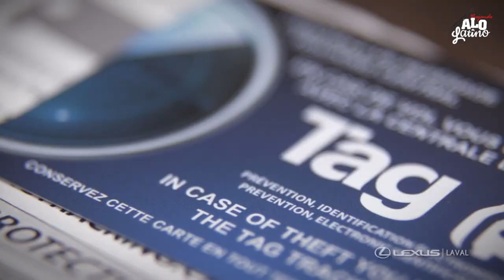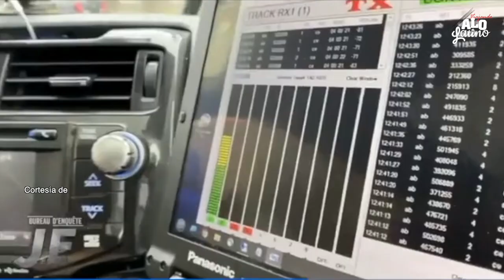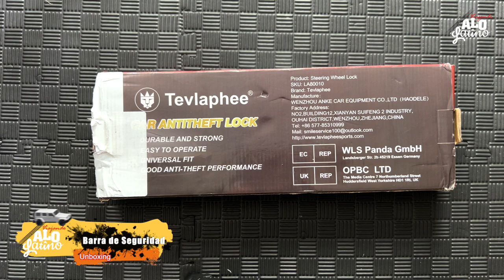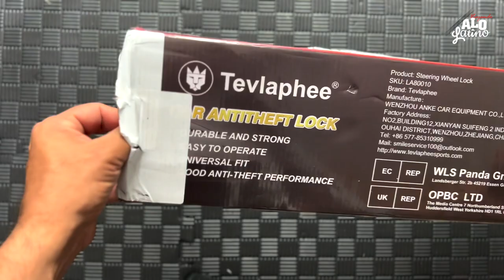🚨Evita que te ROBEN👮‍♂️ +SEGURIDAD al viajar - Camperización Jeep [T2-E04] Viajando a lo Latino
Todo puede pasar, pero tenemos que estar muy seguros y evitar
Hoy te comparto varios Tips para que evites el robo de tu auto.
En principio el tag , muy recomendado. Tambien la barra tranca-volante.
viaja seguro ... Déjame tu comentario.

Link del producto

--Nos estamos preparando para salir a la ruta---

NUESTRO ESPONSOR: GOTRAX
Aqui les dejo dos modelos que scooter que usamos
GOTRAX:
Modelo Apex
Modelo G4

Aqui te dejo el link directo de compra con descuento:  VIAJANDO ALO-LATINO

Bateria Aimtom 155wh

Panel solar 80Wh

Winch EVO 10s

DJI Mini2

Microphone Comica

Luz LED profesional multicolor bluetooth
APUTURE MC RGBWW 3200K - 6500K

Maleta NANUK 910 para tu drone DJI Mini 1

Uniden CMX760 Compact Mobile CB

AstroAI 250psi

Rugged Ridge 11216.32 Kit de protection

Auxbeam 8 Gang Switch Panel Automatic Dimmable LED Light

WARN 102355 JL OE Rubicon Front Bumper Grille Guard Tube, Low-Height

Rhino-Rack Sunseeker 2.5m Awning

ARB 813208A Awning Room

BedRug HLJL184DRK Jeep Headliner 18+ JL Unlimited 4 Door

Portable Shower Camp Shower Rechargeable Shower high Capacity

Savadicar 4 x Roll Bar Grab Handles Grip Handle for Jeep Wrangler

Scepter 5 Gallon True Military BPA Free Water Container

ORACLE Lighting LED Cargo Light Module | Jeep Wrangler JL, 1 Light, Part # 5858-023

FIRESTIK 4ft II Heavy-Duty Antenna-5/8 Wave, Blue, FS4BB

EAG 3 inch Cube Windshield Cowl Light Mounts

X-BULL New Recovery Traction Tracks Sand Mud Snow Track

JeCar for Jeep JL Rear Cup Holders Cap Rear Console Mounted Drink Holders Floor Console Mounted Drink Holders for Jeep Wrangler JL

Rhino-Rack Rcl Locking Leg (X6)

Rhino-Rack Flat Pack Pioneer Platform Rack for 4 Door Jeep Jk, 72" X 57"

Rhino-Rack Jeep Wrangler JL Unlimited 4 Door Hard Internal Structural Roof Rack/Bare Backbone 3 Base Mounting System in Black

Hooke Road Door Hinge Steps Metal Folding Door Pedal w/Star Sign Compatible with Jeep Wrangler JL

Hooke Road Wrangler JL CB Antenna Spare Tire Mount Bracket. Compatible with Jeep Wrangler JL

Rigid Industries 201933 Light Cover (D-Series, 3 Inch, Amber, Universal)

Auxbeam 12 Inch LED Light Bar 72W Spot Flood Combo 7200LM LED Bar

Nilight LED Light Bar Mounting Bracket Kit

Auxbeam Offroad LED Cube Lights 3 Inch LED Pods 72W 7200lm Amber White 6 Modes

RYDONAIR Antenna Compatible with Jeep Wrangler

MIXPOWER 3/8'' Drive Master Impact Socket Set, 87-Piece Deep & Standard SAE and Metric

Rugged Ridge 17756.31 AmFib Low/High Mount Snorkel System; 18-Current Jeep Wrangler JL

Factor55 HitchLink For 2 inch Receivers

Factor 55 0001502 Shackle Mount

WARN 101255 Rubicon OE Bumper Winch Carrier

WARN 103253 VR EVO 10-S Standard Duty Winch with Synthetic Rope - 10,000 lb. Capacity